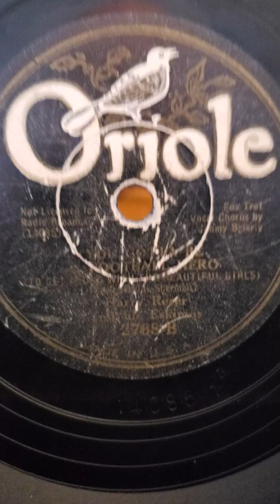You've got to be a Football Hero - (vocal Jimmy Brierly) Harry Reser and his Eskimos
You've got to be a Football Hero - (vocal Jimmy Brierly) Harry Reser and his Eskimos  Oriole Records #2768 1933